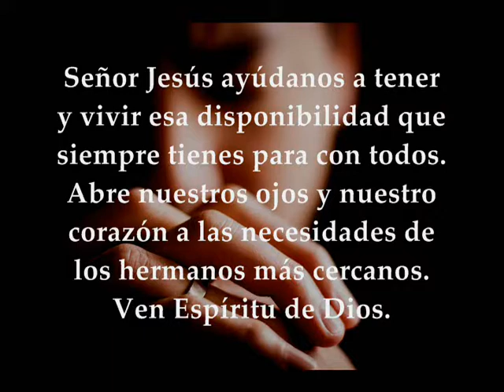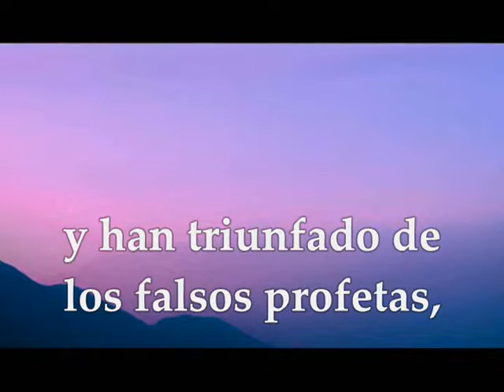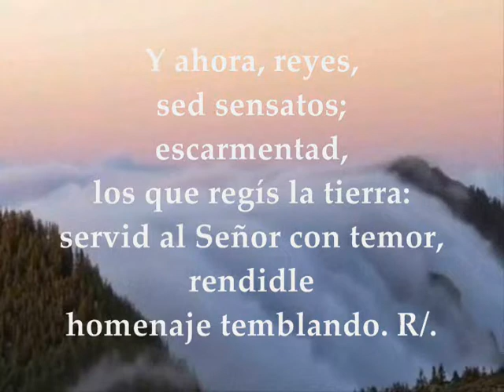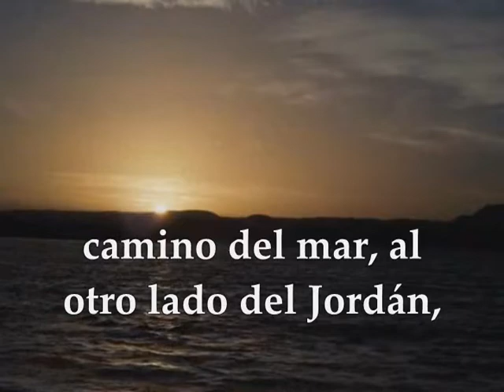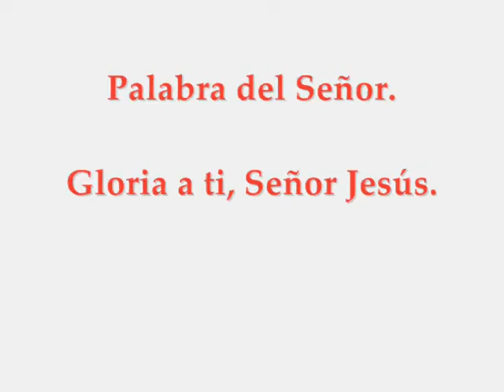Evangelio del día y lecturas lunes 7 de enero de 2019 Tiempo de Navidad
EVANGELIO DEL DÍA LITURGIA DE LA PALABRA LUNES 7 DE ENERO DE 2019 TIEMPO DE NAVIDAD Primera Lectura De la primera carta del apóstol san Juan 1 Juan 3,22_4,6 Salmo 2 R/.Te daré en herencia las naciones Evangelio según San Mateo 4,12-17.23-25